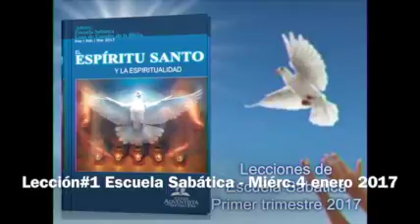Lección#1 Escuela Sabática - Miérc 4 enero 2017- El Espíritu Santo como Docente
Miércoles 4 de enero - Lección 1

EL ESPÍRITU SANTO COMO DOCENTE

El Espíritu Santo es importante no solo a la hora de revelar la Palabra escrita de Dios, sino también al ayudarnos a entenderla correctamente. Los seres humanos están limitados en su comprensión de la verdad; por naturaleza, están alienados de Dios (Efe. 4:18). Por eso, el mismo Espíritu que reveló e inspiró la Palabra de Dios es el que nos habilita para entenderla. El problema no es que la Biblia sea un libro oscuro, sino nuestra actitud manchada de pecado hacia Dios, quien se revela en la Biblia.

El Espíritu Santo es un maestro que desea guiarnos a una comprensión más profunda de la Escritura y a una apreciación gozosa de la Biblia. Él trae la verdad de la Palabra de Dios a nuestra atención y nos da vislumbres frescas de esas verdades, a fin de que nuestra vida pueda estar caracterizada por una fidelidad y una obediencia amantes a la voluntad de Dios. Sin embargo, esto solamente puede suceder si nos acercamos a la Biblia con un corazón humilde y dispuesto a ser enseñado.

Lee 1 Corintios 2:13 y 14. ¿Qué enseña el apóstol Pablo acerca de nuestra necesidad de interpretar espiritualmente las cosas espirituales?
En nuestra comprensión de la Biblia, dependemos del Espíritu Santo. Sin el Espíritu Santo, no se discierne el sentido espiritual de las palabras bíblicas, sino solo su significado lingüístico. Más aún, como seres humanos pecadores, a me- nudo estamos en oposición a la verdad de Dios, no porque no la entendamos sino porque preferimos no seguirla. Sin el Espíritu Santo, no hay afecto por el mensaje de Dios. No hay esperanza ni confianza, y no hay respuesta de amor. Lo que el Espíritu trae a la vida está en armonía con la verdad ya proclamada en la Biblia.

“Las muchas opiniones contradictorias con respecto a lo que enseña la Biblia no surgen de ninguna oscuridad del libro mismo, sino de la ceguera y el prejuicio de parte de los intérpretes. Los hombres ignoran las sencillas declaraciones de la Biblia para seguir su propio raciocinio pervertido” (COES 25).

¿De qué manera tu orgullo ha sido una piedra de tropiezo que te ha impedido implementar la verdad de las Escrituras en tu vida? ¿En qué áreas de tu vida tus propios deseos te impiden aceptar la verdad de Dios para ti? ¿Cómo puedes aprender a entregarlo todo a Dios?